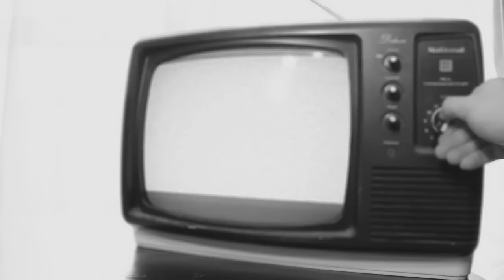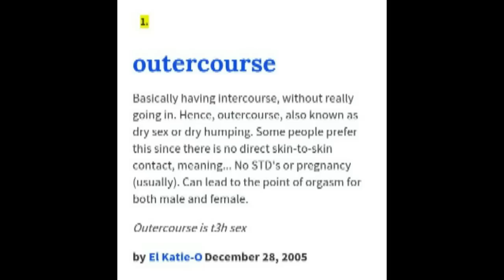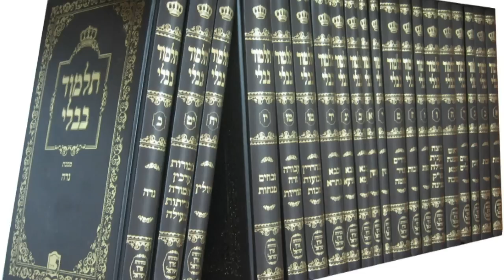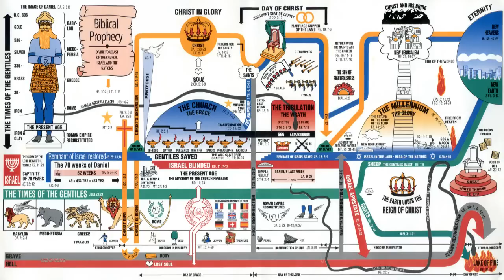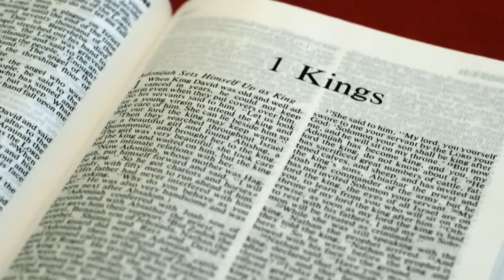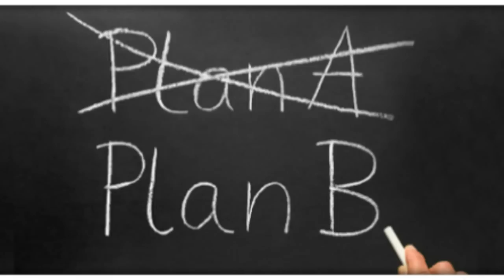Atheist Bible Study #76: Cutting Babies in Half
Hugo and Jake read about the first days of Solomon. How is he as king? Awful, just awful.